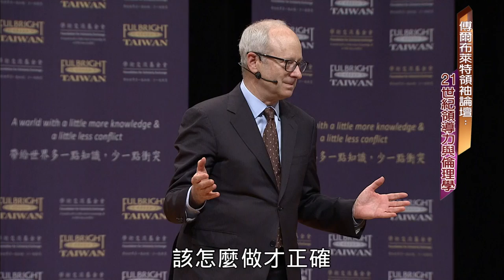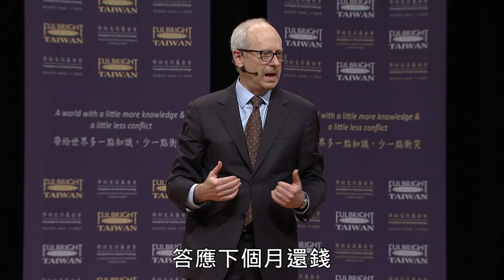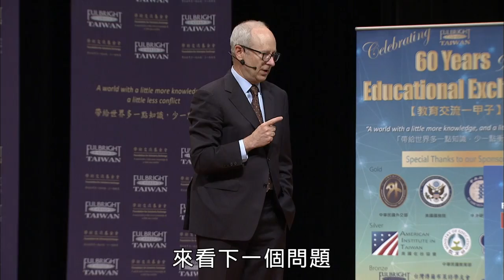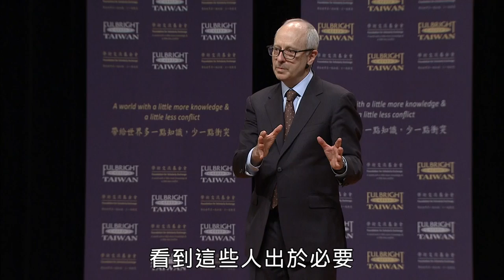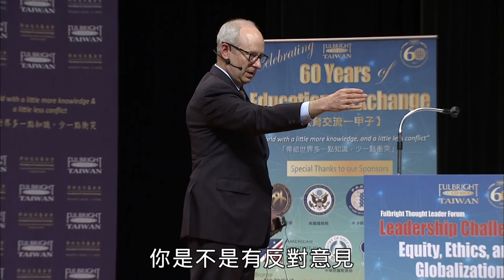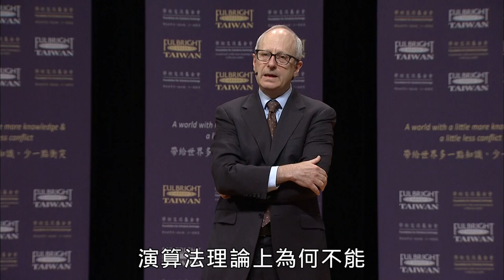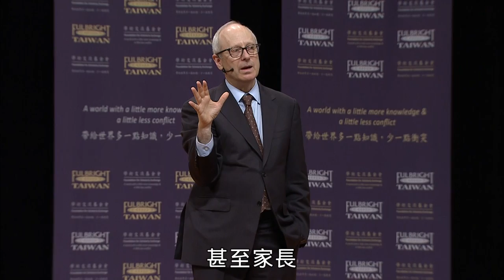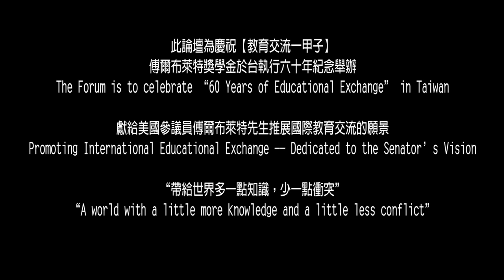邁可‧桑德爾：21世紀領導力與倫理學 Michael Sandel: Leadership and Ethics in the 21st Century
邁可‧桑德爾，哈佛大學政治倫理學專家、美國TED Talk明星，於六月二日「傅爾布萊特思想領袖論壇」發表主題演說「領導力與倫理學」並帶領與會者討論年金改革、核廢料、婚姻平權與人工智能App等熱門議題。學術交流基金會與公共電視合作，紀錄此場思想盛會。

Michael Sandel, Harvard ethicist, scholar, & TED Talk star gave a Keynote speech on “Leadership and Ethics” at the Fulbright Thought Leader Forum on June 2nd, 2017. He led the participates to discuss Pension Fund reform, Nuclear waste outsourcing, Same-sex Marriage, and the marriage prediction App, all very edge issues in Taiwan. Fulbright Taiwan worked with Taiwan Public Television Service Foundation to document the thought provoking moments. Please join us for the journey.